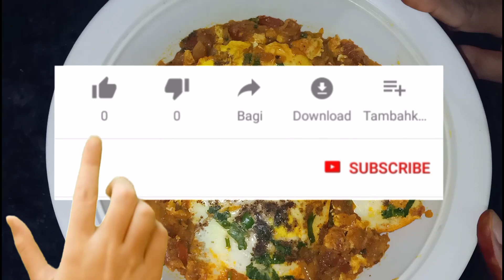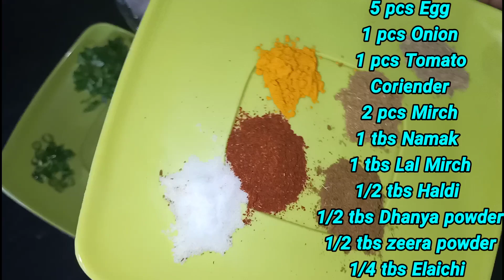सिर्फ 10 मिनट में बनाकर " Anda Magaj " का मज़ा ले | Anda ki recipe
Welcome to
Zaika Mufid Kitchen

अंडा मगज झटपट से बन जाता है सुबह ब्रेकफास्ट के टाइम जब कुछ ना समझ में आए जल्दी से बना ले अंडा की यह रेसिपी जो बेहद ही टेस्टी होता है सच माने friends एक बार बनाकर खाएंगे तो बार-बार खाना खा मन करेगा एक बार जरूर आई करो और आपका मैडम अगस्त कैसा बना मुझे जरूर लिखें आपके लिखने से मेरी हौसला अफजाई बढ़ेगी और आपके लायक और सब्सक्राइब करने से ना आप का जेब खाली होगा ना मेरी जेब भरेगी बस मुझे अच्छा लगेगा और मेरी फैमिली ग्रुप बढ़ेगी अपना और अपनी फैमिली का ख्याल रखें अपना और मुझे दुआओं में याद रखें।